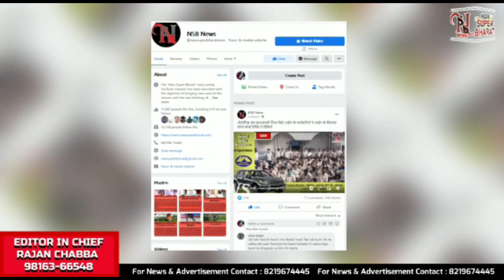Today's Cabinet Updates |NewSuperBharat News| NSB NEWS || Himachal News | Himachal Pradesh|97th day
Today's Updates |NewSuperBharat News |News || NSB NEWS || Himachal News | Himachal Pradesh|97th day|

NsbNewsBulletin |
New Super Bharat |
NewSuperBharat |
HIMACHAL NEWS UPDATE |
HimachalNewsUpdate
AajKiVisheshKhabren|
HP NEWS |
HpNews
HimachalNews |
SAMACHAR |

हिमाचल खबर
खबर हिमाचल
हिमाचल न्यूज़